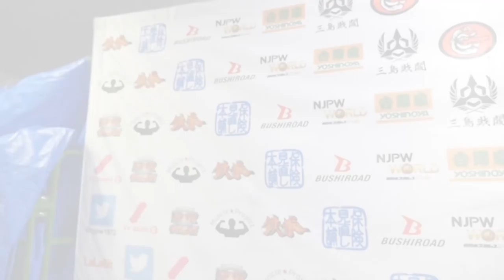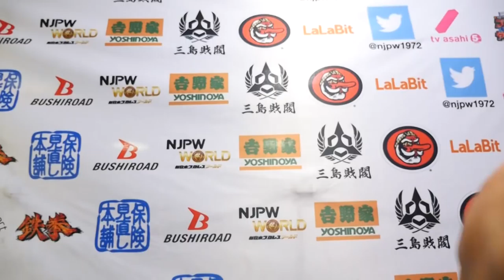12/06 WORLD TAG LEAGUE - 2nd match : Post-match comments [English subs]